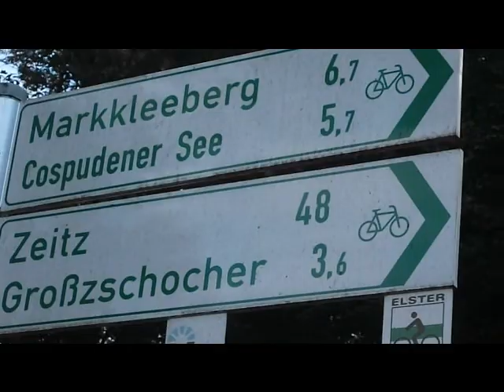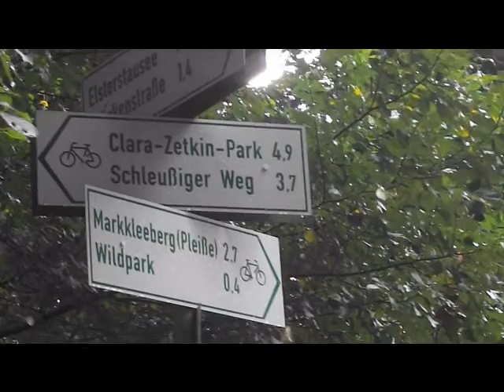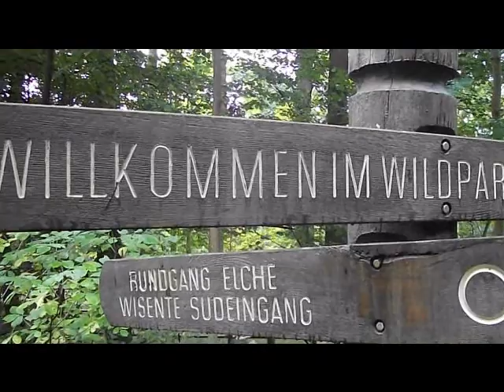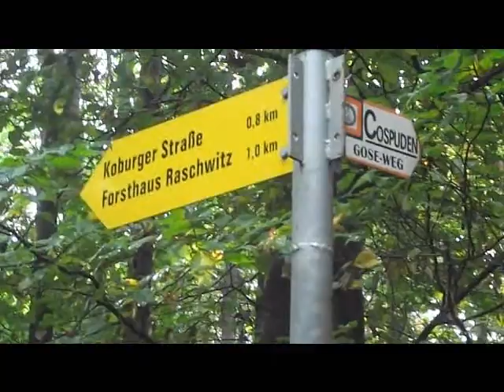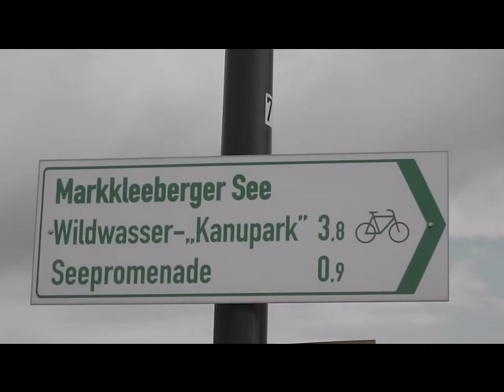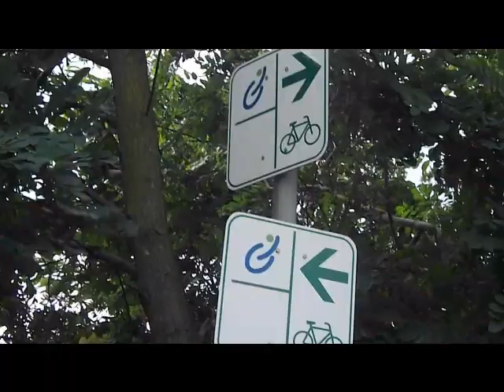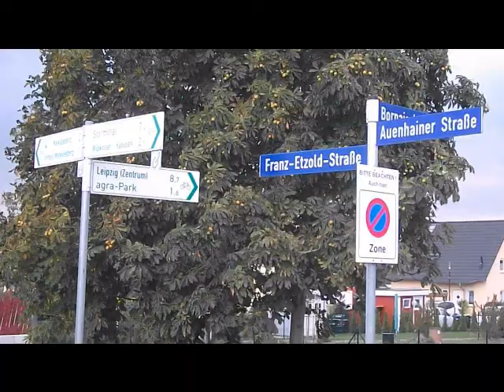Radfahrt durch Leipzig 2012 / 4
Von der Galopprennbahn Scheibenholz über den Wildpark zum Markkleeberger See